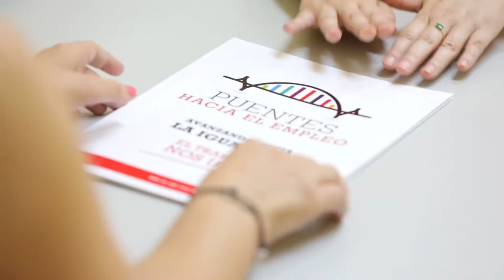Las grandes cifras de nuestra labor en empleo | Cruz Roja RESPONDE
La pandemia ha provocado miles de pérdidas de puestos de trabajo, lo que genera una gran vulnerabilidad social. Desde Cruz Roja y a través de nuestro Plan de Empleo, estamos poniendo todos los esfuerzos para orientar a miles de personas, aumentar su empleabilidad y construir alianzas con empresas para ofrecer oportunidades laborales.